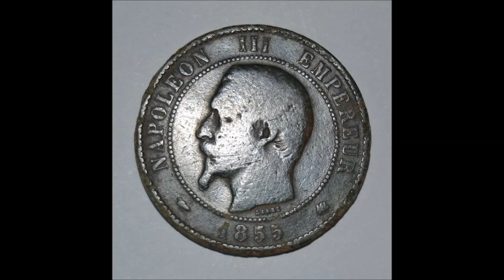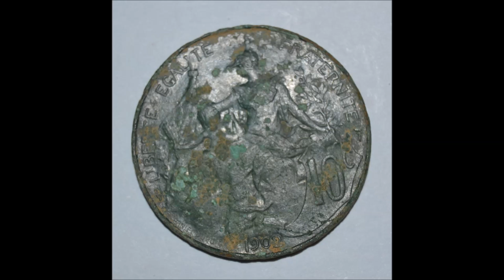Sortie détection militaria et monnaies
Petite sortie détection militaria et monnaies sur une position de la première et seconde guerre mondiale ( WW1 WW2 ). Trouvailles de deux monnaies et de quelques munitions. Détection militaria. Détection monnaies. Détection de loisir passion détection. Fouilles prospection trouvailles au détecteur de métaux.

- Comme toujours la détection a été réalisée dans une forêt privée avec l'autorisation du propriétaire. De plus le lieux n'est pas situé à proximité d'un quelconque site archéologique ou classé. Le respect du patrimoine de la législation et des terrains sont avant tout notre priorité. ( Autorisations des propriétaires; trous rebouchés...) Tout les objets et monnaies trouvés dans cette vidéo ont été confiés à un "spécialiste" pour nettoyage et restauration, pour être ensuite transmit à des musés. La reconnaissance la gloire ou l'argent ne nous intéresse absolument pas ! Nous partageons juste notre passion pour la détection et l'histoire avec vous par l'intermédiaire de ces vidéos pour en faire profiter le plus grand nombre.

- Ps : Les munitions quand à elles ont toutes étés démilitarisées pour les rendre inoffensives.

- Amis détectoristes vous êtes les ambassadeurs de l'image de notre loisir : SVP ne faites pas n'importe quoi, respectez la législation sur le sujet pour éviter que notre beau et passionnant loisir soit traîné dans la boue; injurié ou calomnié par des personnes peu où pas informées sur le but de nos recherches ! Ne nous cachons pas soyons fiers de notre passion. Car notre modeste contribution peu elle aussi servir la recherche de l'histoire de notre pays !